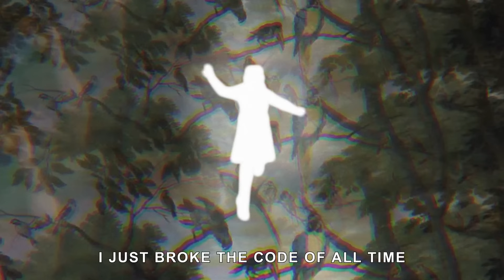Paradise - Samhara, Sandeville e Unna X (Oficial Lyric Video)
are you my guardian
or have you fallen?

take me to paradise
look me right in the eyes
no sins in eden
Am i truly living?

You tell me it's ok to bite
forbidden never looked so fine
cherry lips and angels crying
i just broke the code of all time

Bye bye paradise
I’m fading in your pretty lies
Pa-paradise I’m giving all my love tonight
Pa-paradise
Bye bye paradise